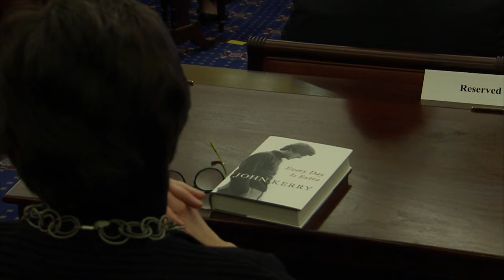Getting to the Point with John Kerry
68th U.S. Secretary of State, United States Senator and author John Kerry will participate in a wide-ranging moderated conversation at the Institute.